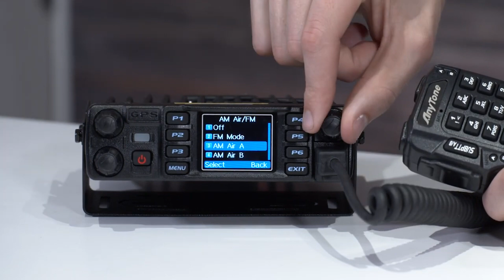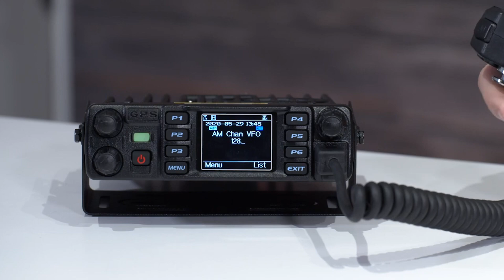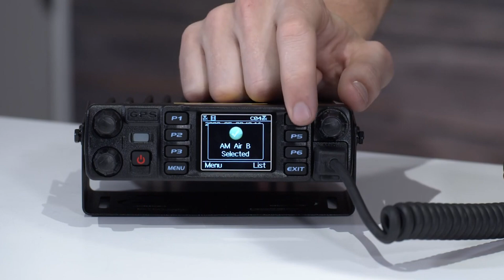Can You Use Air Band Receive on the AnyTone 578 Mobile Radio?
Did you know you can listen to airplanes with your AnyTone 578UVIIIPLUS Mobile? It's able to tune in to air traffic control towers and even active flights. You can't transmit to them, for obvious reasons, but it's an amazing experience to hear what's going on in the skies above with clear sound quality.